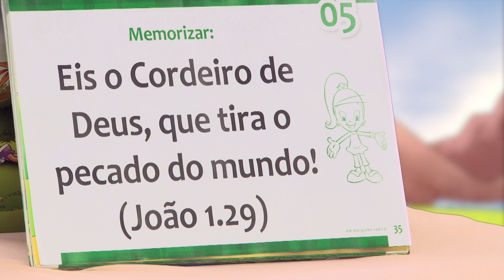Um mergulho Radical! | Lição 05 - Célula Kids Online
Lições Bíblicas para Crianças e Juvenis

A GRANDE AVENTURA DO FILHO DE DEUS - Estudo do Evangelho de João (Márcia Silva)

Editora Videira

Igreja Videira

Editado e Publicado no Brasil por:
AMS Grafica e Editora

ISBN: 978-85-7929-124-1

Os textos das referências bíblicas foram extraídos da versão Nova Tradução da Linguagem de Hoje NTLH (Sociedade Bíblica do Brasil)